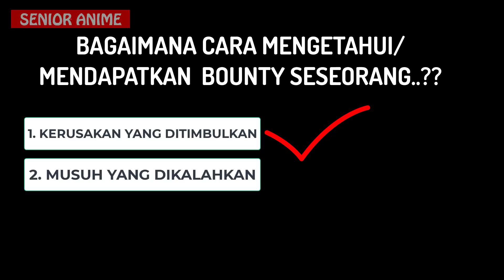BOUNTY TEMBUS 4 MILYAR..?! Inilah Prediksi Bounty Kru Topi Jerami Ketika Arc Wano Selesai..!!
Berapakah bounty kru topi jerami setelah arc wano.?!!Simak Videonya!

Intro : 00:00
Jinbe : 00:40
Brook : 02:00
Franky : 02:50
Robin : 03:09
Chopper : 03:42
Ussop : 04:18
Nami : 04:53
Sanji & Zoro : 05:23
Bounty Total? : 07:09
Kid & Law : 07:56
Lainnya? : 08:50
Outro : 09:25